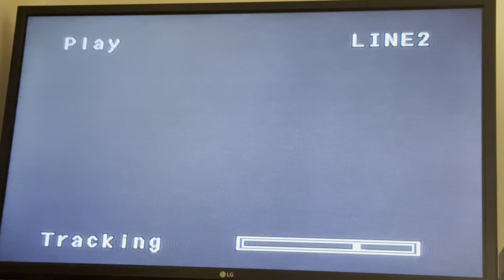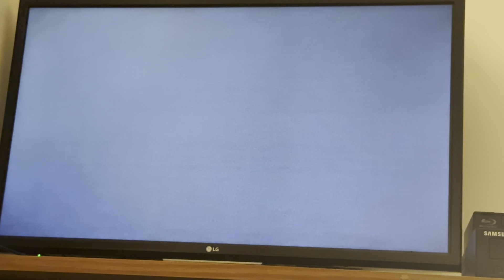Opening to Tap 1989 VHS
Tape distributor: RCA/Columbia Pictures Home Video
Tape print dates: August 18, 1990, 34th week of 1990 (Between August 20, 1990 and August 26, 1990)

List of contents:

1.) FBI Warning screen
2.) Home Video promo
3.) RCA/Columbia Pictures Home Video logo
4.) TriStar Pictures logo